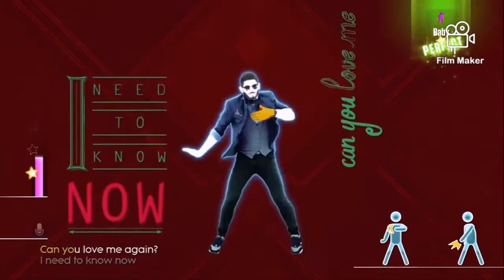Just Dance Unlimited - Ain't My Fault (Fanmade Mashup)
Theme: Vests